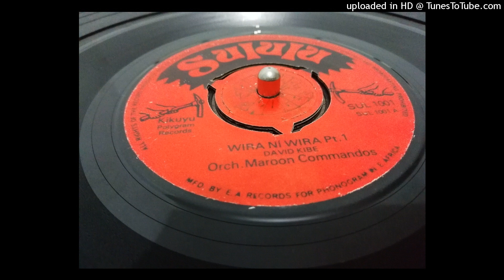WIRA NI WIRA PART 2 - Orch. Maroon Commandos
SULULU SUL1001
KUKUYU
KENYA